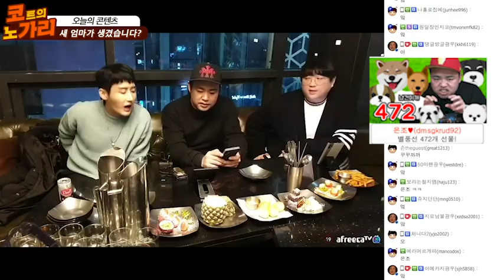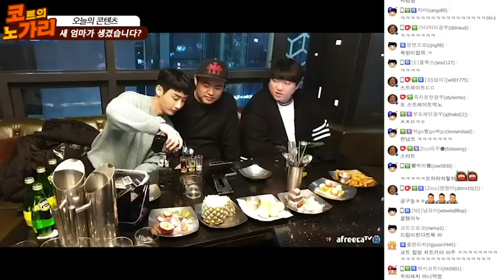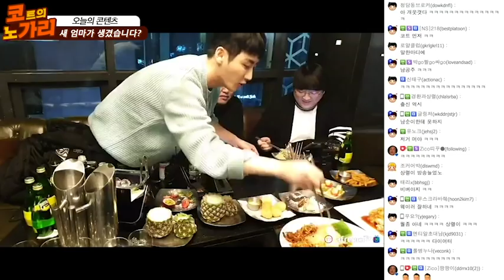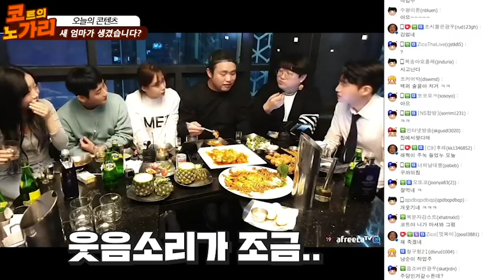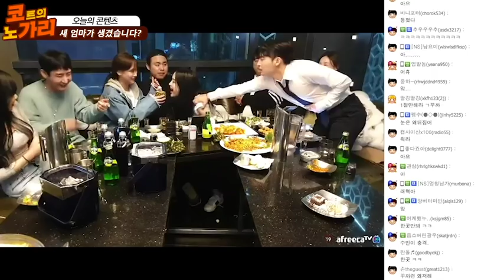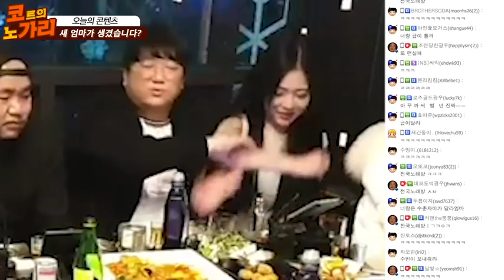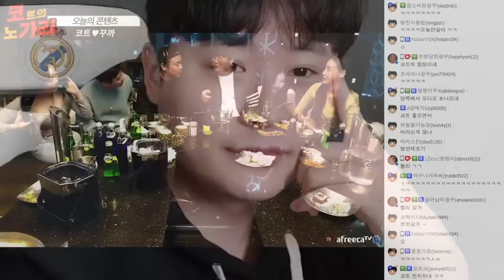쑥스럽네요... 이런모습.. [노래하는코트]